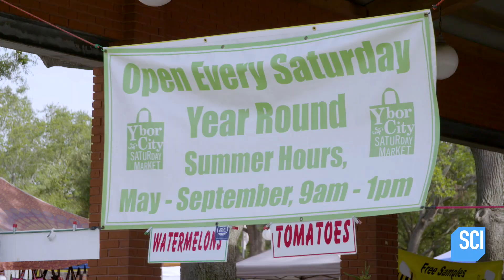Caution! Explosive Gummy Bear! | Street Science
Street Science | Wednesdays 10p
Kevin and Anna-Lise blow up a 5 pound gummy bear.